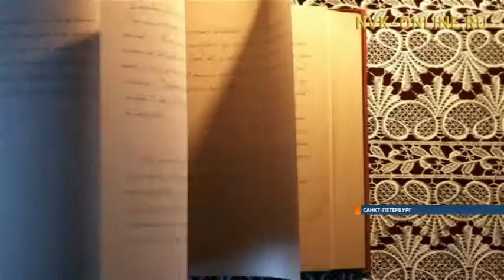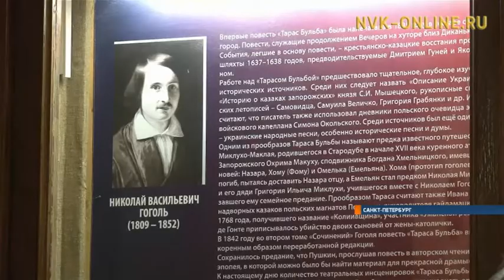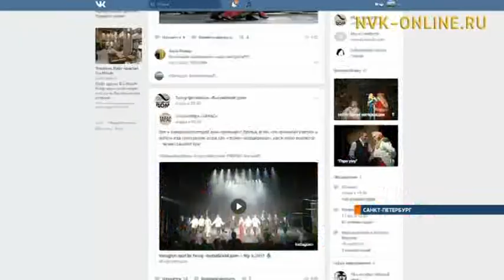Постановка якутского режиссера Сергея Потапова сорвала овации в Санкт-Петербурге